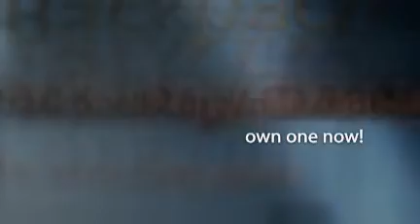Marmot Backpacks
Marmot Backpacks. My blog can show you where to get the best deals.